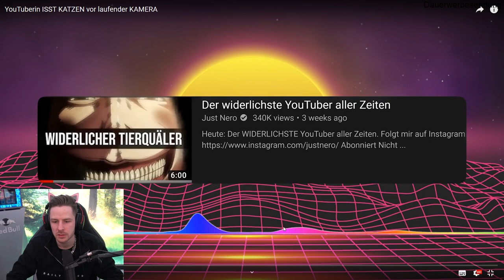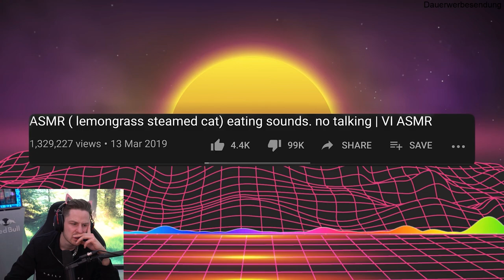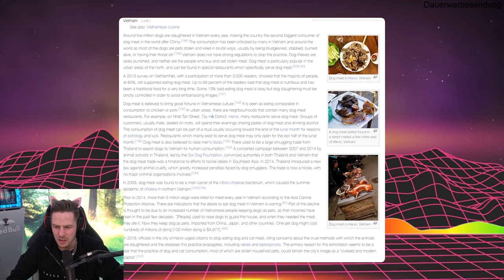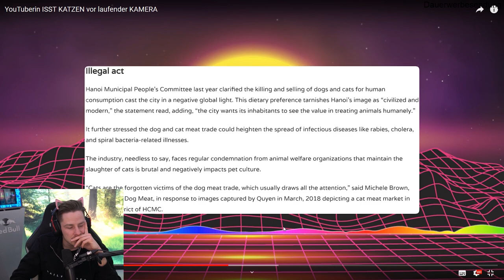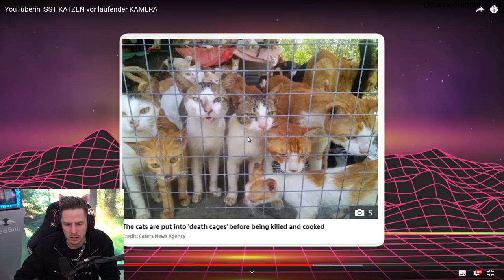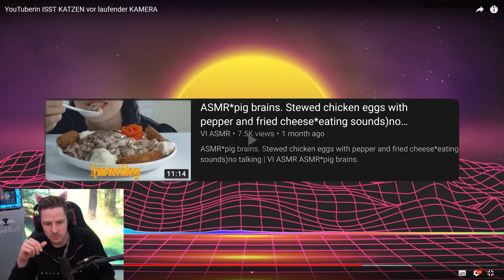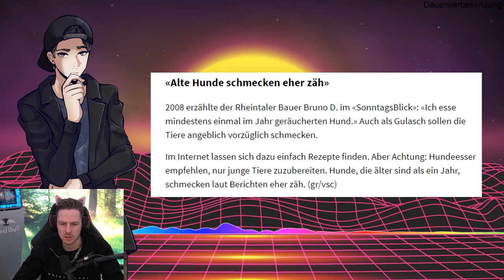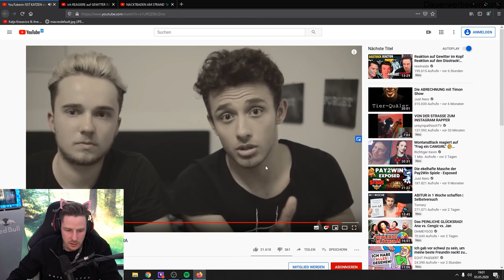Reaktion auf YouTuberin ISST KATZEN vor laufender KAMERA (Extrem Traurig) von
Reaktion auf YouTuberin ISST KATZEN vor laufender KAMERA (Extrem Traurig)